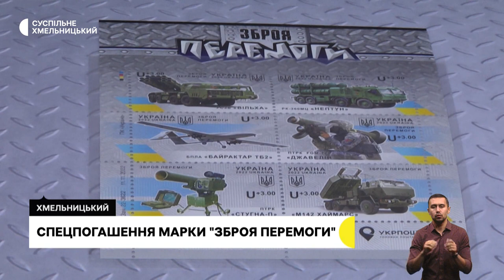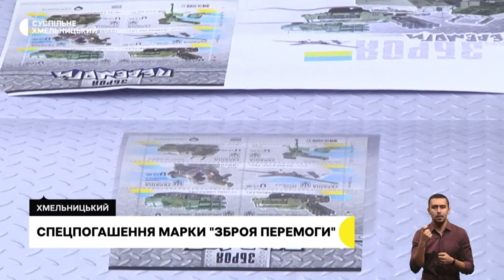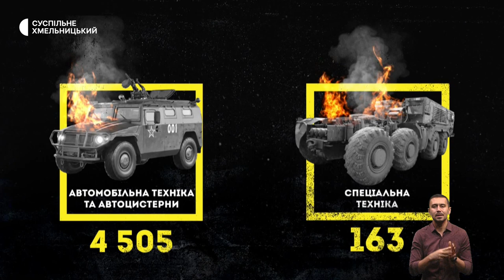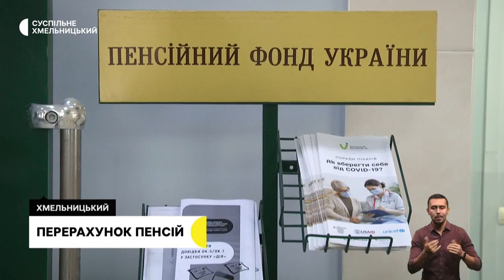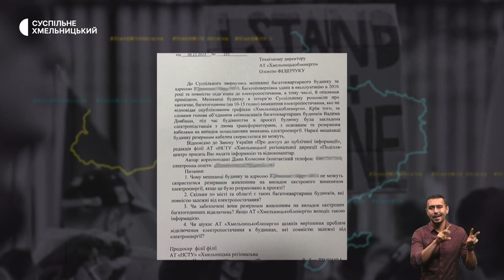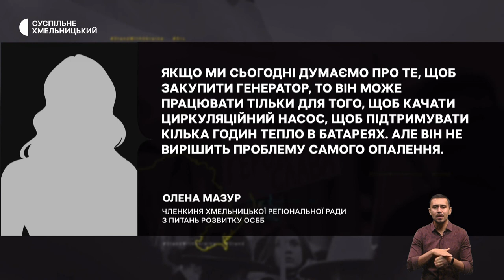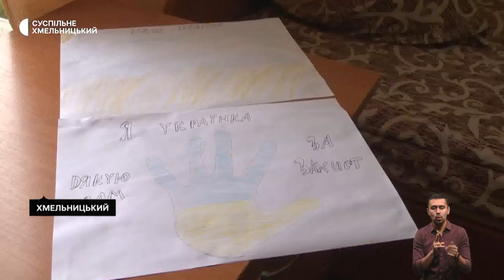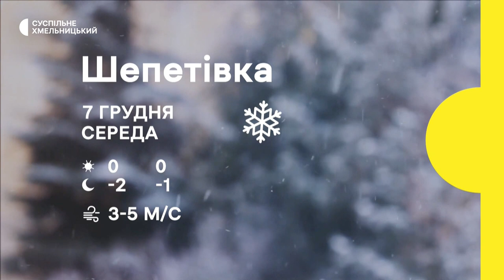Спецпогашення марки, повністю залежні від електроенергії, «Спартак» і «Кат» після поранень | 6.12.22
Спецпогашення чергової марки «Укрпошти» відбулося у Хмельницькому. Що зображено на марковому листі і скільки він коштує?;
залежні від електроенергії: як мешканці однієї із багатоповерхівок обласного центру обігрівають квартири під час екстрених відключень електрики? ;
«Спартак» і «Кат» після поранень: історії бійців, котрі проходять курс реабілітації після отриманих поранень?